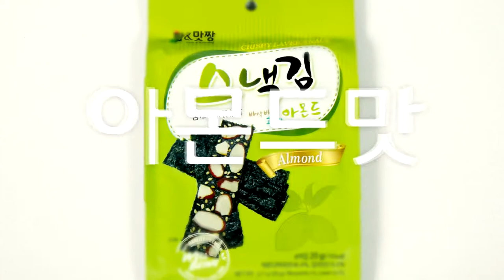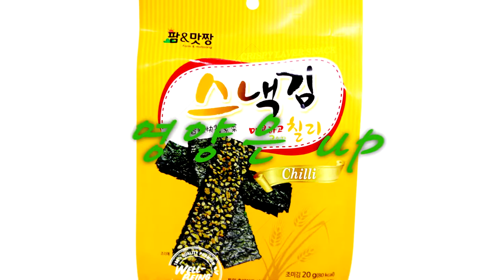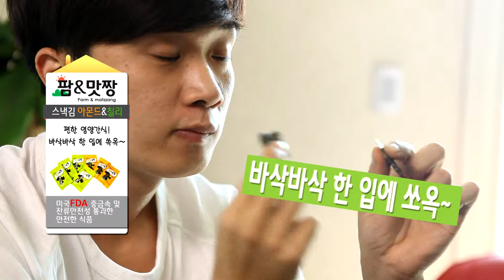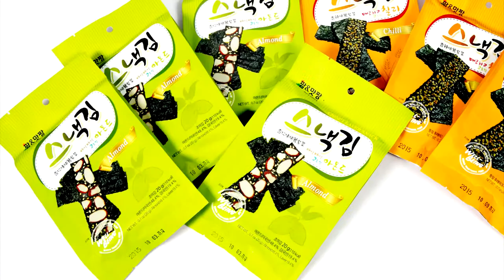팜앤맛짱 스낵김